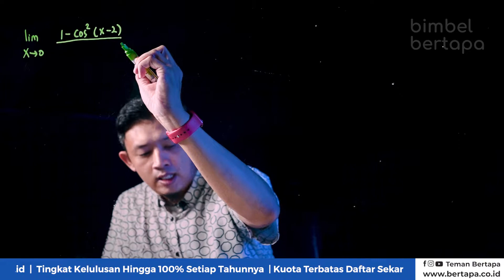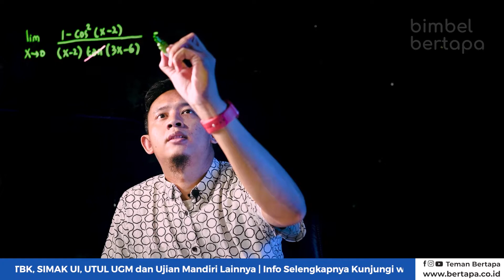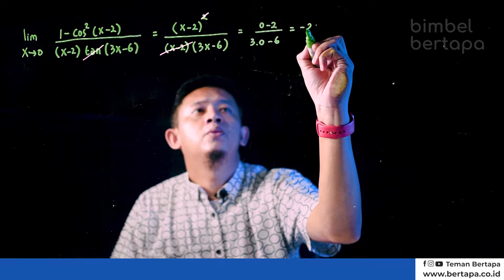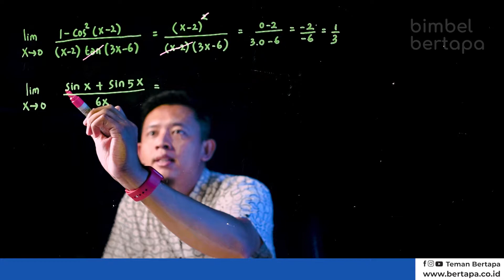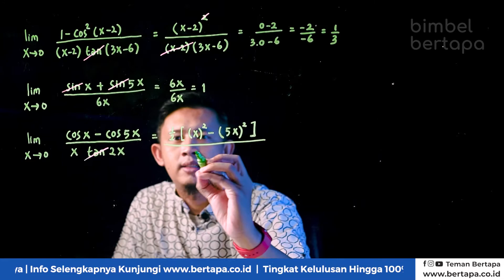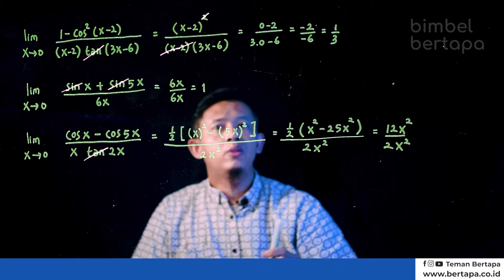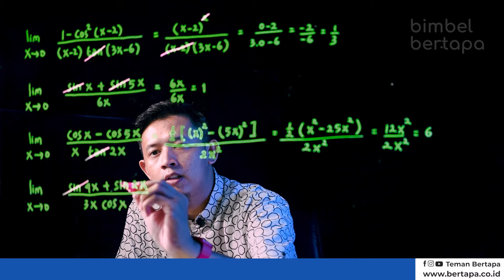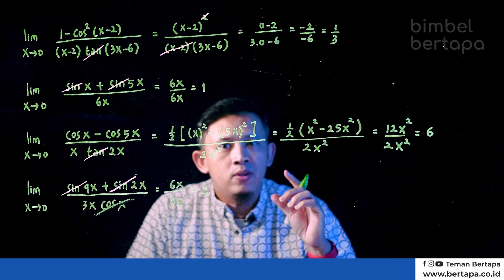Soal Bocoran UTBK - Limit Trigonometri Part 2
Bimbel Bertapa : Cara Paten Lulus PTN | Program Spesialis Karantina UTBK, SIMAK UI, UTUL UGM dan Ujian Mandiri Lainnya | Info Selengkapnya Kunjungi | Tingkat Kelulusan Hingga 100% Setiap Tahunnya | Kuota Terbatas Daftar Sekarang Juga | Pendaftaran Dapat Dilakukan Melalui Telepon Atau WA ke Nomor 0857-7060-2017